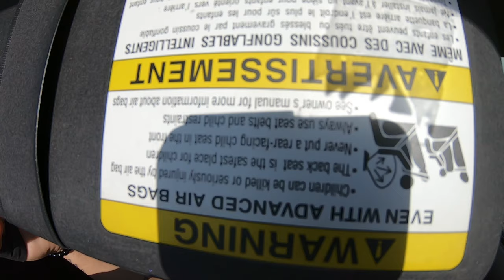My experience with my Scion Frs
Just talking about what I have experiences so far with the Scion! Really basic stuff. More to come soon!